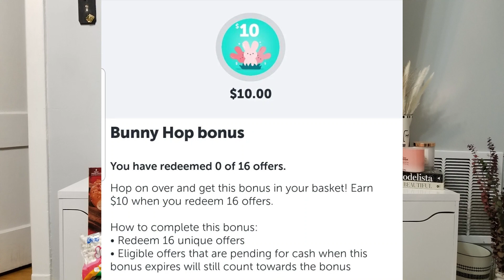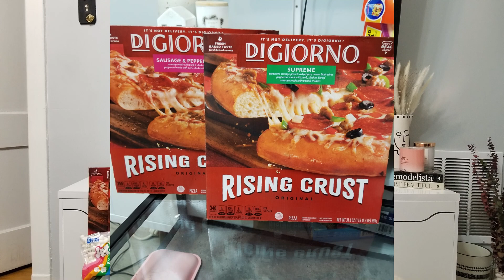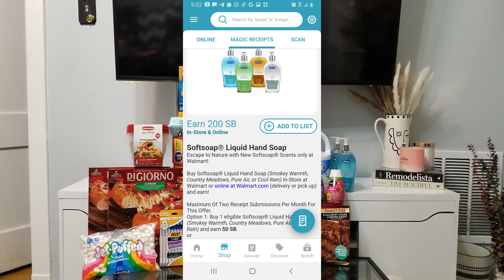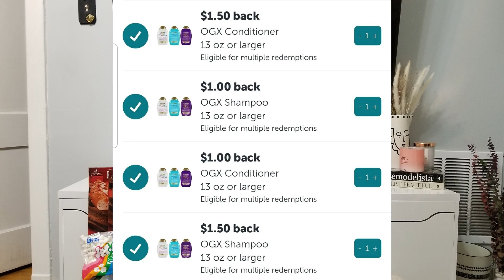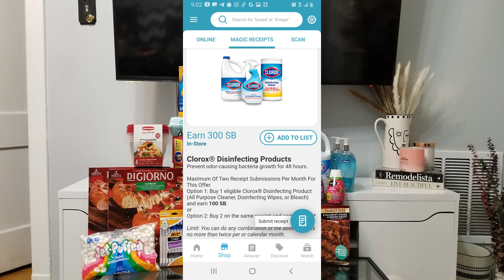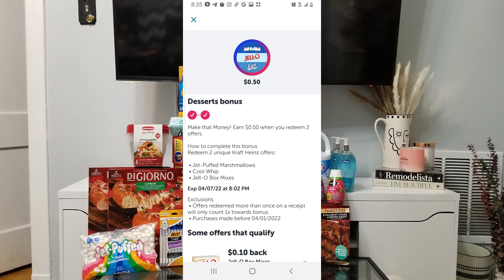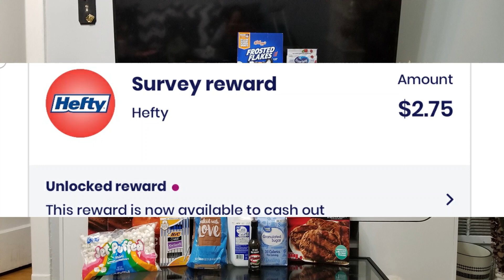MI COMPRA EN WALMART NO USE NI UN CUPON!!! | SOLO APPS QUE DAN REMBOLSOS | OBTEN PRODUCTOS GRATIS!!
🌟 UNETE A RECEIPT HOG Y RECIBE 5 MONEDITAS :
CODIGO: joz34440